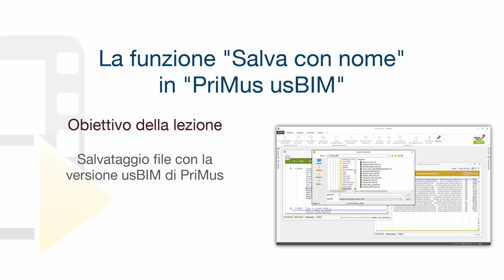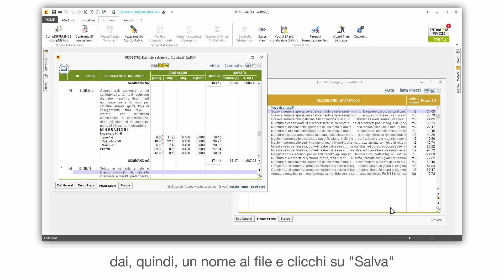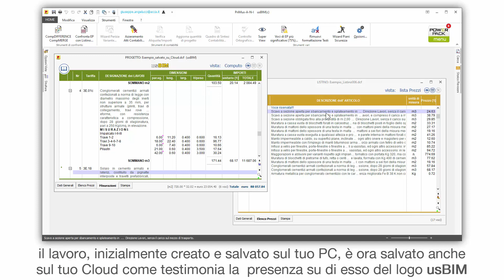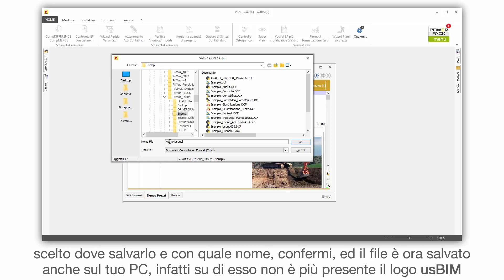Tutorial PriMus - La funzione "Salva con nome" in "PriMus usBIM" - ACCA software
Come si salvano i file con PriMus usBIM? Guarda come è semplice e veloce con PriMus usBIM salvare un documento da e su Cloud. Se vuoi, carica il software utilizzato nel video